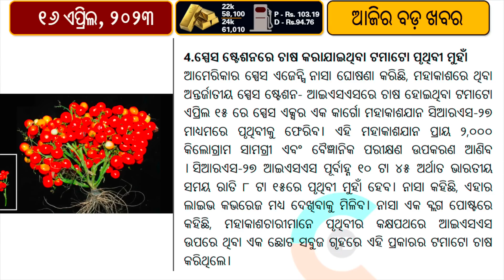Constable exam to be conducted in Odia language // Gold price retraces from life time high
The Ministry of Home Affairs has approved the conduct of the constable (general duty) examination for Central Armed Police Forces (CAPF) in 13 regional languages, in addition to Hindi and English. The question paper will now be set in regional languages, including Assamese, Bengali, Gujarati, Marathi, Malayalam, Kannada, Tamil, Telugu, Odia, Urdu, Punjabi, Manipuri, and Konkani. This historic decision has been taken at the initiative of Union Home Minister Amit Shah to encourage the participation of local youths in CAPF and promote the use of regional languages, according to an official statement.
Gold prices experienced a decline on Friday as the Dollar Index rebounded from its one-year low of 100.80 levels. The gold futures contract for June 2023 on the Multi Commodity Exchange (MCX) corrected by ₹890 per 10 grams, closing at 60,348 levels. In the international market, the price of yellow metal ended at $2,003 per ounce after hitting an intraday low of $1,992.59 per ounce.

What I use Mic
Keyboard & mouse
Audio interface
Mic stand